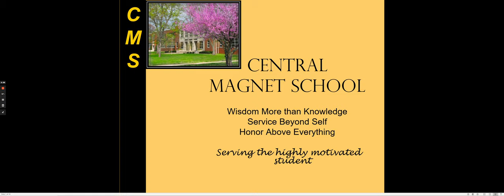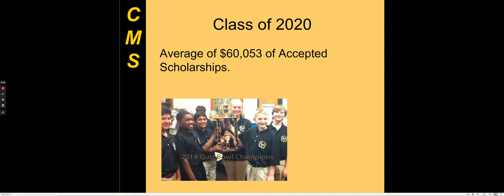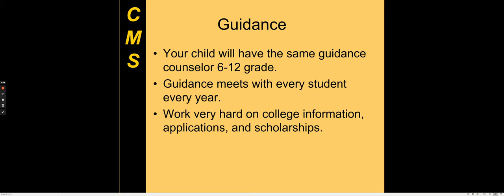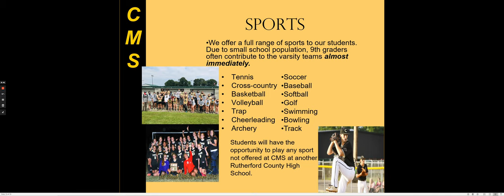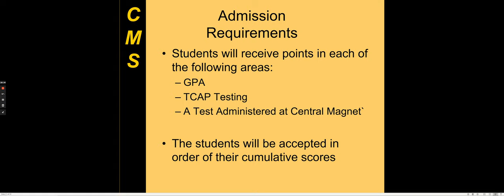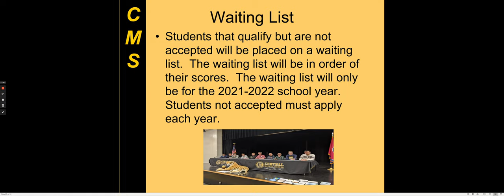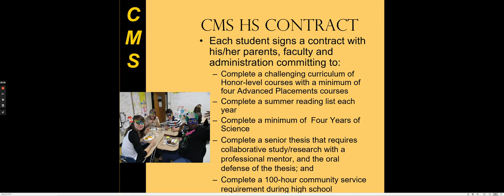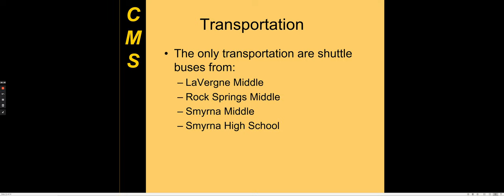CMS Prospective Student Info Video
Please view this before our Live Q & A on 11/19/20 at 6:00 PM.